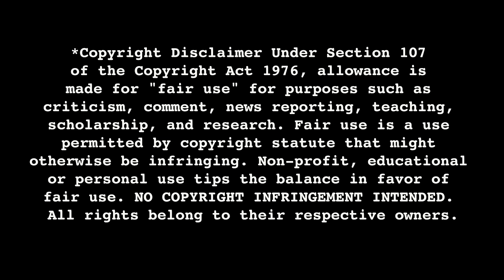Mia back for GHOSTBUSTERS AFTERLIFE (2021) Movie Reaction FIRST TIME WATCHING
Ghostbusters Afterlife (2021)

Ghostbusters: Afterlife[a] is a 2021 American supernatural comedy film directed by Jason Reitman from a screenplay he co-wrote with Gil Kenan. It is the sequel to Ghostbusters (1984) and Ghostbusters II (1989), and the fourth film in the Ghostbusters franchise. The film stars Carrie Coon, Finn Wolfhard, Mckenna Grace, and Paul Rudd, alongside Bill Murray, Dan Aykroyd, Ernie Hudson, Annie Potts, and Sigourney Weaver reprising their characters from the earlier films. Set 32 years after the events of Ghostbusters II, it follows a single mother and her children who move to an Oklahoma farm they inherited from her estranged father Egon Spengler, a member of the original Ghostbusters.

Hello everyone, welcome to Popcorn Roulette! We are a movie and television reaction channel featuring a dynamic roster of reactors including COBY, AMELIA, and JONATHAN along with CAMI, NICKI and NICOLETTE dropping in from time to time!

Thank you for supporting us and we hope you have a good time here!